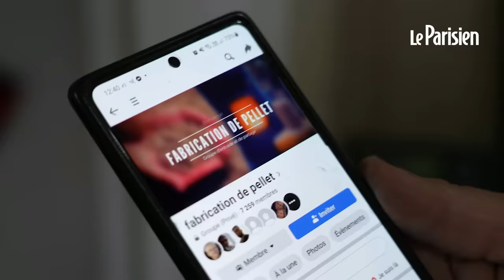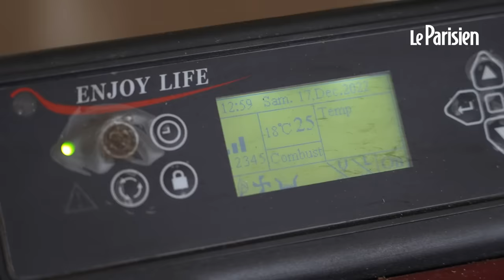Face à la flambée des prix, Yves fabrique ses propres granulés de bois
Le prix de la tonne de pellets a été multiplié par 5 depuis l'année dernière. Alors Yves a décidé de produire lui-même les 7 tonnes dont il a besoin pour alimenter sa chaudière à pellets. Dans son garage, il a installé une machine chinoise acheté en Belgique et produit depuis de quoi se chauffer.